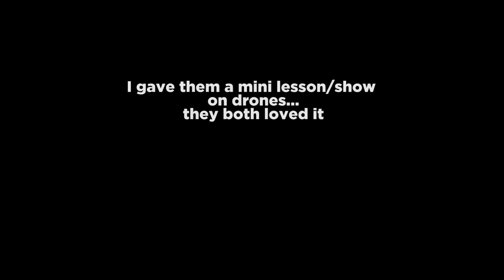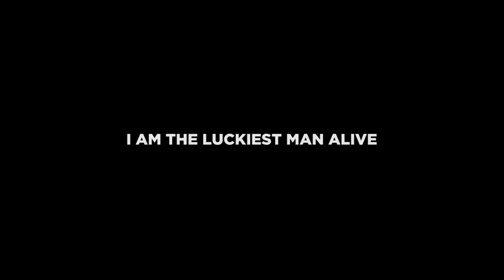Man & Son Recover Lost Gopro! | Day 33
Namaste Interwebz!                              (scroll down?)

There's awesome out there to be done. Get at it! BOOM!

Inspire. Motivate. Document. DO. Take action. Do more. Have fun. Set priorities. Be authentic. Be Real. Go for it. Be awesome.
other awesome: drones, natural law, consciousness, reality, turtles, space, technology, success, breakfast, business, talent, drones, alternative health, the puppet show?, mainstream society, design. yo momma read this far, and is proud that you did also.

JITSU:
Venom Gi
Vulkan Gi
Jitsu Belts
Rash Guard: Periodic Table of Jiu Jitsu

DRONES:
210mm 4mm thick Carbon fiber frame
5040Rx4 Props
FrSky Taranis X9D Plus
Fat Shark FSV1063 Dominator V3
ARRIS Diversity Receiver
Spektrum R6750 DX6 Transmitter

F3 Flight Controller
Video Transmitter
FrSky CSR 2.4 GHz Receiver
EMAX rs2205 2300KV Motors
RunCam Swift 2
KISS 24A ESC's
Triumph VTX Antenna
SpiroNet LCHP 5.8GHx antenna

Inductrix FPV Mini Quadcopter FULL KIT
Inductrix FPV BNF
Lipo (Lithium Polymer) Battery Charger
Graphene Lipo
Other Lipo

GoPro Hereo 3+ Black (OLD)
GoPro Hero 5 SESSION
GoPro Hero 4 SESSION
Apple iPhone 7 Plus
Sony DSC-RX100M III

SD Cards
GoPro Chesty
GoPro Suction Mount
Tripod (Manfrotto)

Apple iMac 27-Inch (Certified Refurbished)
Apple MacBook Pro 15"
Adobe Premiere Pro

BOOKS:
Tim Ferriss - 4 hour body
Tim Ferriss - 4 hour workweek
Napoleon Hill - Think and Grow Rich
Napoleon Hill - Law of Success
Normal Vincent Peale - The Power of Positive Thinking
Claude M. Bristol - The Magic of Believing
Dale Carnegie - How to Win Friends and Influence People

Inspired by:
Casey Neistat
Gary Vaynerchuk
Kevin Trudeau
Tony Robbins
Mr Steele
PhillyD
All you other amazing youtubers!!